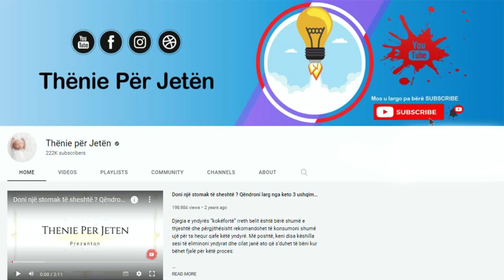Kosi, për mëlçinë, kockat dhe zemrën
Kosi është i pasur me kalcium, disa vitamina B dhe minerale. Vetëm një filxhan i ofron gjysmën e nevojave ditore për kalcium. Ai është i mbushur me vitamina B të cilat ndihmojnë në parandalimin e sëmundjeve të zemrës. Kosi po ashtu është i pasur me fosfor, magnez dhe kalium. Proteina e rrit prodhimin e hormoneve që ju tregojnë se jeni të ngopur. Kjo ndihmon në rregullimin e oreksit tuaj dhe më tej ju ndihmon të humbni peshë.

Yogurt is rich in calcium, some B vitamins and minerals. Just one cup provides half of your daily calcium needs. It is packed with B vitamins that help prevent heart disease. Yogurt is also rich in phosphorus, magnesium and potassium. Protein increases the production of hormones that tell you that you are full. This helps regulate your appetite and further helps you lose weight.